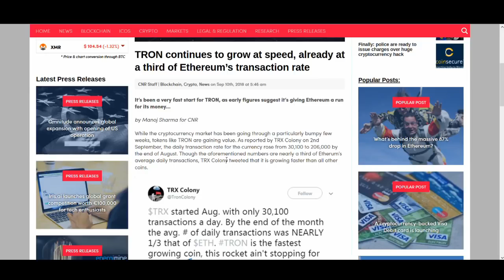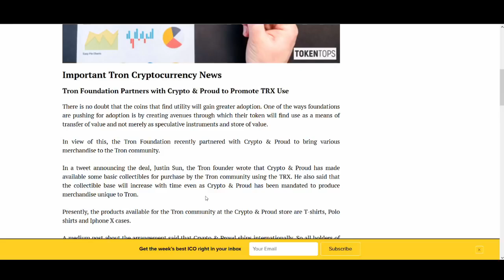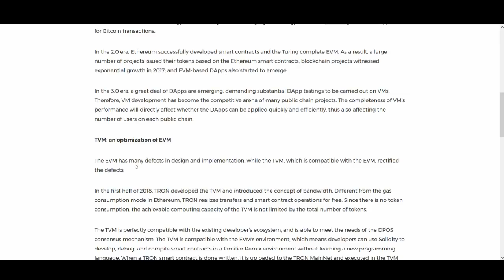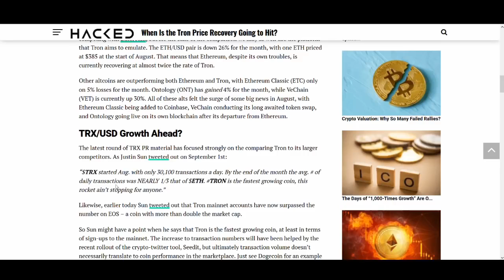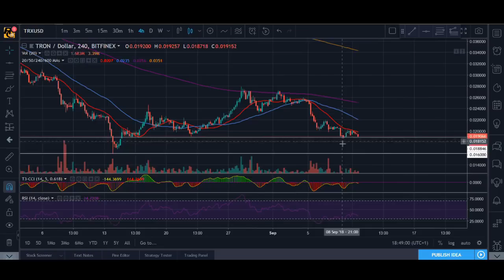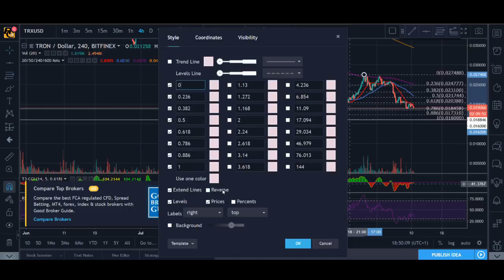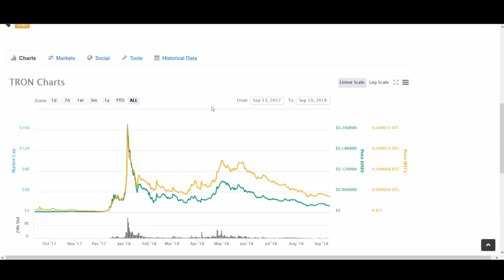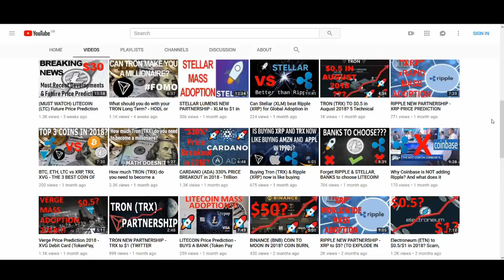TRON price already hit its floor??? Time to buy????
If you want the latest Cryptocurrency news, trading tips, trading signals, price predictions, ico and anything Cyrpto related to keep you guys safe in the crazy world of cryptocurrency markets then SUBSCRIBE TO CRYPTO TECHNICAL ANALYSIS 101

Regards,
Rocko

Bitmex link to save 10% on fees for 6 months